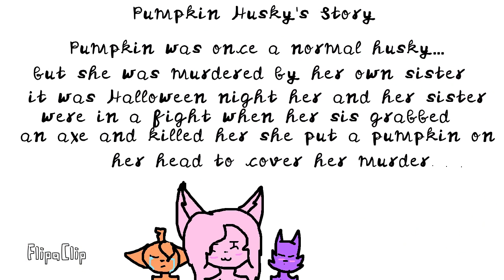My cringy Ocs